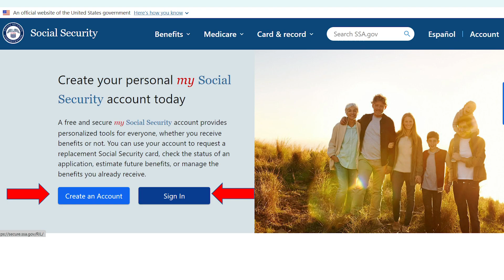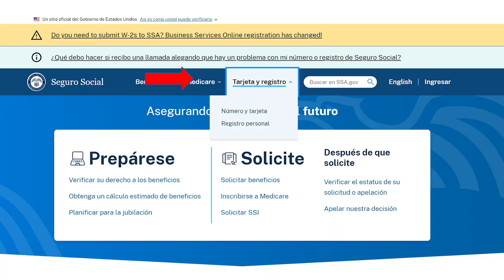Como solicitar por un reemplazo de la Tarjeta de Seguro Social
¿Necesita una tarjeta de Seguro Social de reemplazo?  Sintonice el siguiente episodio de El Seguro Social.  Asegurando su Presente y su Futuro para aprender sobre la manera mas conveniente y segura de solicitar por un reemplazo de su tarjeta.